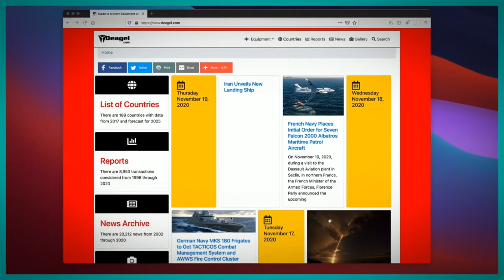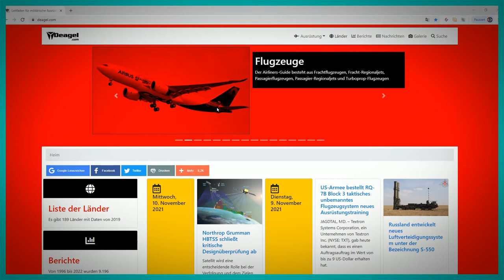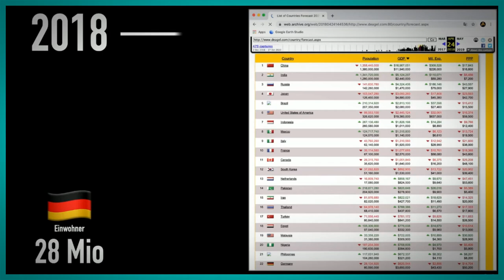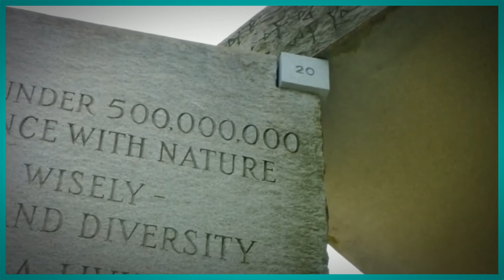Deagel.com : Deutschland 2014 mit 82 Millionen - 2025 auf 27 Millionen Menschen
Deutschland 2014 mit 82 Millionen - 2025 auf 27 Millionen
 - by shmotz